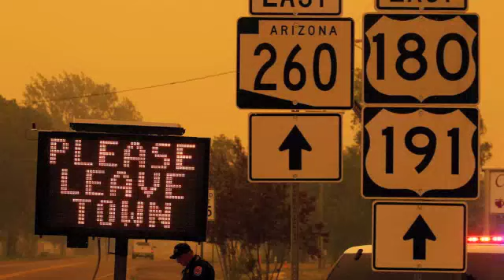Wallow Fire - I Won't Back Down